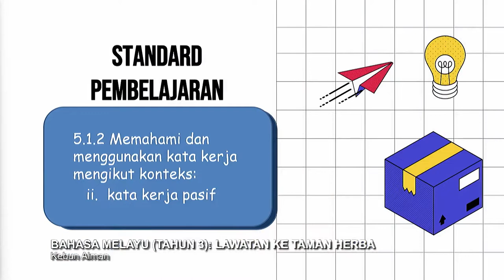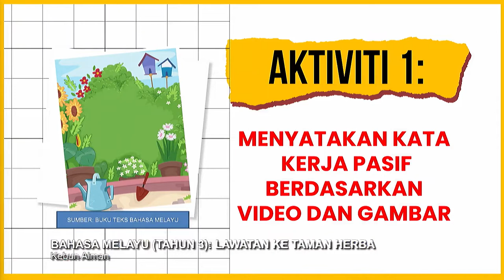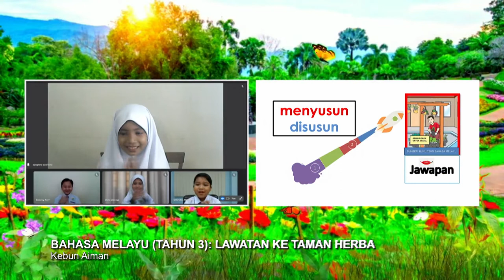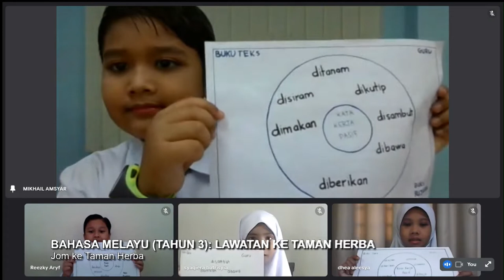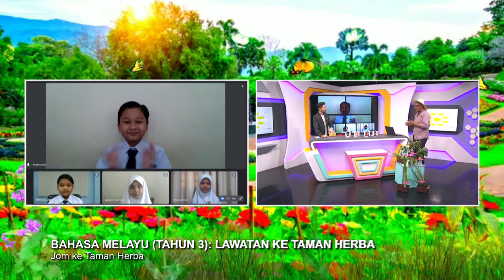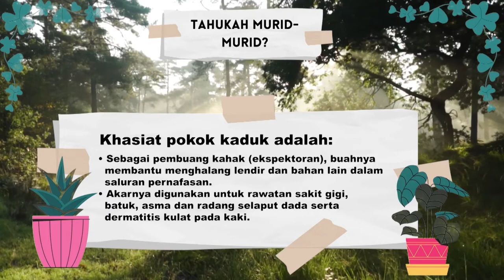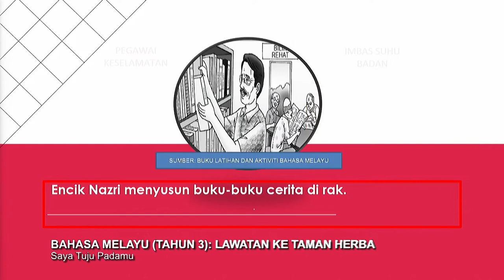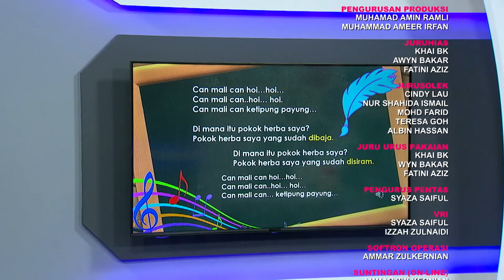DidikTV Tahap I 2022 Ep 31